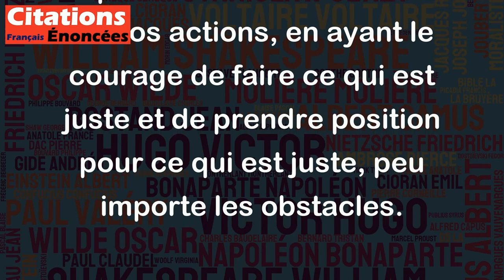Le moment est toujours juste pour faire ce qui est juste. - Martin Luther King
Cette citation de Martin Luther King est très significative car elle souligne l'importance de faire ce qui est juste, peu importe le moment ou les circonstances. Elle rappelle que nos actions doivent être guidées par notre propre conscience morale, plutôt que par des considérations temporelles ou opportunistes. En fin de compte, il est toujours possible de faire le bon choix, et il est important de le faire, même si cela peut sembler difficile ou impopulaire. Cette citation nous inspire à être responsables de nos choix et de nos actions, en ayant le courage de faire ce qui est juste et de prendre position pour ce qui est juste, peu importe les obstacles.